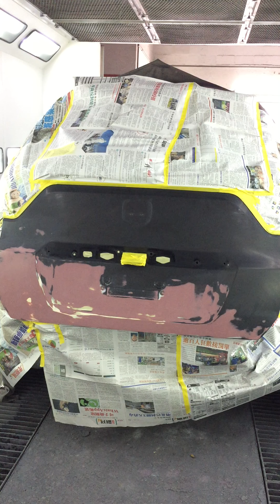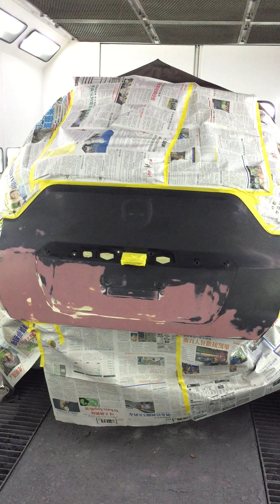Honda BRV PIN 2